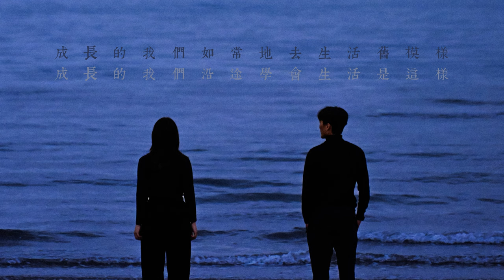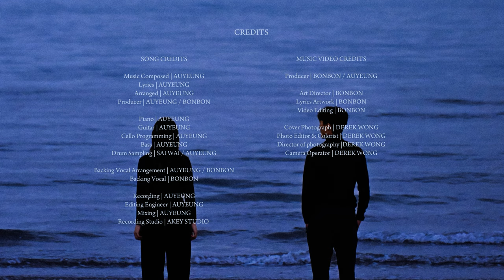黃雪燁 BONBON《年少如常》feat. 歐陽德輝 | Official Lyrics Music Video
記得那晚大海有浪，你坐在大石上痛哭，我放棄了那些壯麗的字句，沒有追問，沒有安慰。平靜的海浪聲，剛好足夠蓋掩你的悲傷，我安靜的坐在你身旁，想起了你說過的一句：「若沒法遺忘，就不要刻意淡忘。」

天還是會亮，晨曦的光線落在我們腳上，是時候離開。帶著陽光的溫暖和海浪的推湧，穿起鞋子，走進下一個日出。

All digital music platforms : li.sten.to/wearestillyoung 🎧

《年少如常》feat. 歐陽德輝

曲詞編：歐陽德輝
監：歐陽德輝 / BONBON

有沒有一束光 穿過我的身軀
照射沉默過去

寧靜的海 怎麼 又吹過 風往後退
年少的你 遺忘了的我
盡情地呼吸 如常派對
都不對
缺席了的快樂 陪我進睡

如此的我們如何被記憶慢慢蠶食
從此的我們藏了幻變彩色天空
憑什麼修養來相信 拿什麼修補裂縫
皮膚印著了年月每個美夢

成長的我們如常地去生活舊模樣
誰可給我們頭上 開一扇窗
如風的我們奔向 塵封了那夕陽
大喊一場
生活如常 不痛不癢

Hu~Hu~Hu~Hu~
Hu~Hu~Hu~Hu~

Hu~Hu~Hu~Hu~
（Hu~Hu~Hu~Hu~）
Hu~Hu~Hu~Hu~
（Hu~Hu~Hu~Hu~）

Hu~Hu~Hu~Hu~
（Hu~Hu~Hu~Hu~）
Hu~Hu~Hu~Hu~
（Hu~Hu~Hu~Hu~）

（如此的我們如何為記憶慢慢努力）
（當眼淚跌落泥土裡 靈魂尚繼續跳動）
皮膚滲著了年月每個美夢
（皮膚叫著你看看每個美夢）

（成長的我們沿途學會生活是這樣）
（從此的我們頭上 多一扇窗）
如風的我們奔往 塵封了那夕陽
（乘風再拍翼奔往 塵封了那夕陽）

大喊一場
（大喊一場）
生活如常
（生活如常）

Music Composed | AUYEUNG
Lyrics | AUYEUNG
Arranged | AUYEUNG
Producer | AUYEUNG / BONBON

Piano | AUYEUNG
Guitar | AUYEUNG
Cello Programming | AUYEUNG
Bass | AUYEUNG
Drum Sampling | SAI WAI / AUYEUNG

Backing Vocal Arrangement | AUYEUNG / BONBON
Backing Vocal | BONBON

Recording | AUYEUNG
Editing Engineer | AUYEUNG
Mixing | AUYEUNG
Recording Studio | AKEY STUDIO

Lyrics MV Credits:

Producer | BONBON / AUYEUNG

Art Director | BONBON
Lyrics Artwork | BONBON
Video Editing | BONBON

Cover Photography | DEREK WONG
Editor & Colorist | DEREK WONG
Director of photography |DEREK WONG
Camera Operator | DEREK WONG